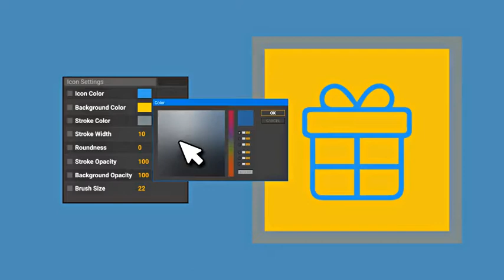School Doodle Sketch Drawing Icon Set - line Animated Icons by likeman | AE Template | Element